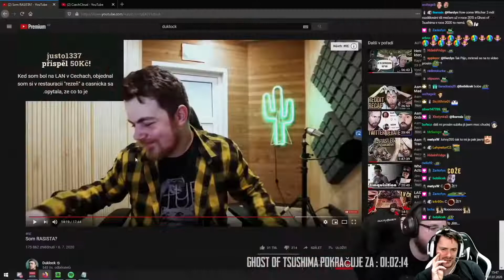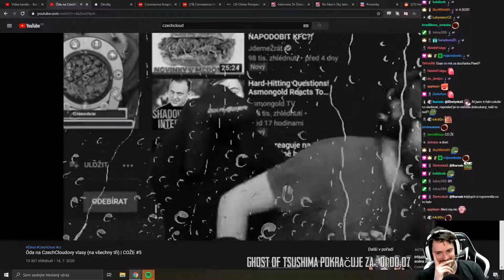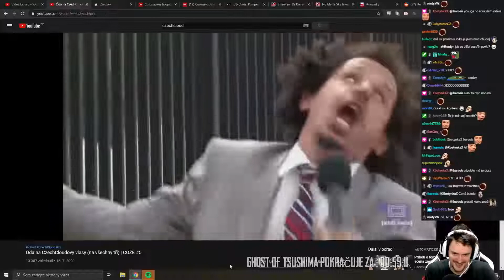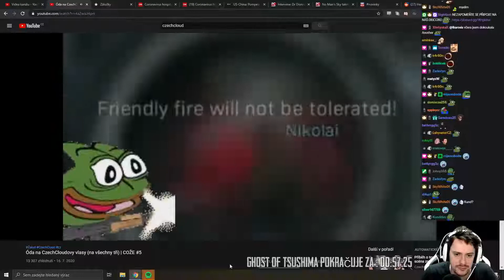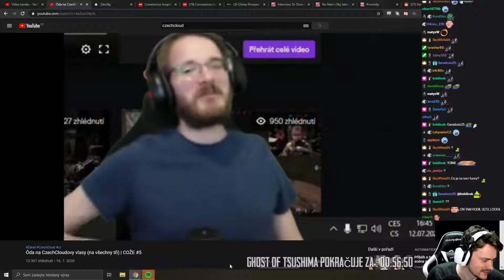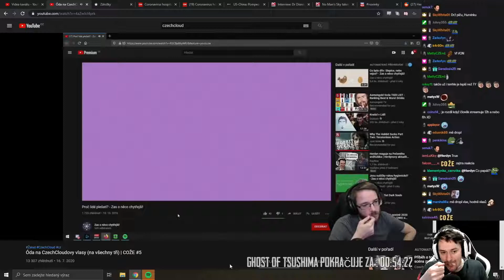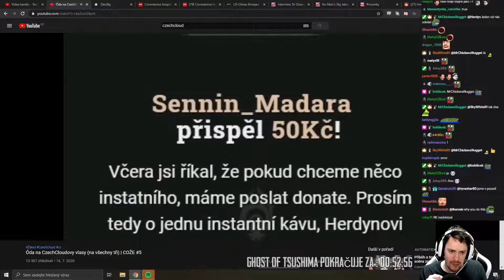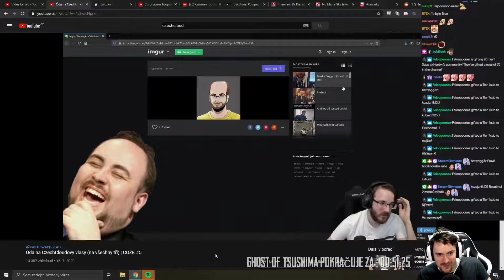Herdyn reaguje na CzechCloudovo COŽE #5 [REUPLOAD]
__________________EDITED_BY_RAYWOX__________________

A kdyby jste mě chtěli náhodou podpořit :)